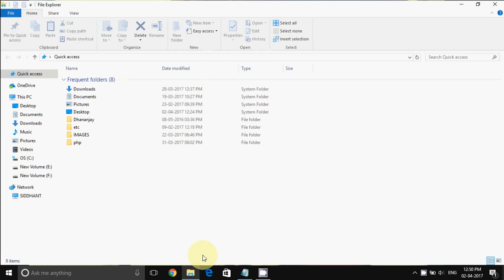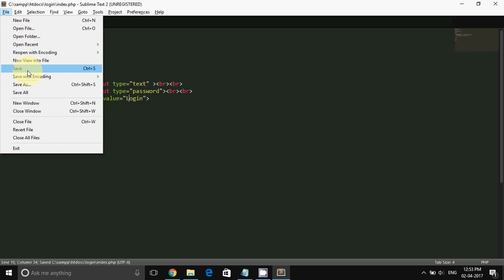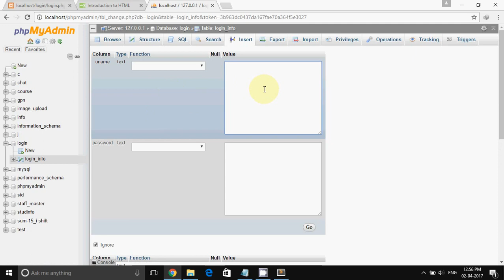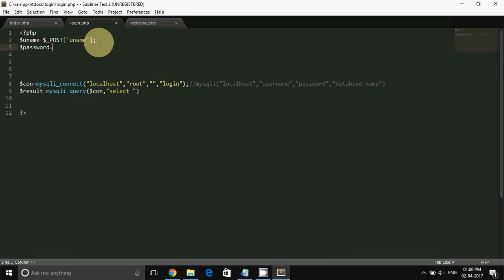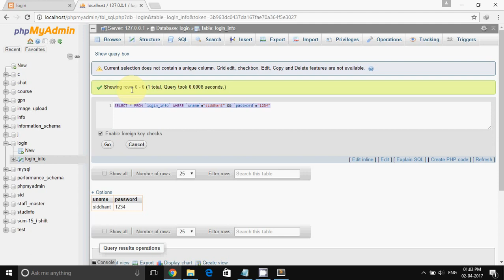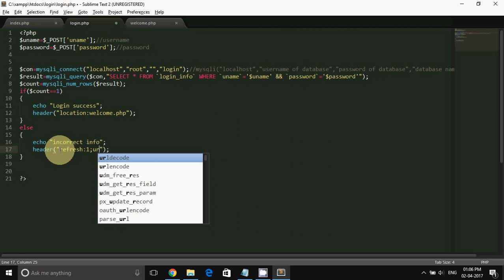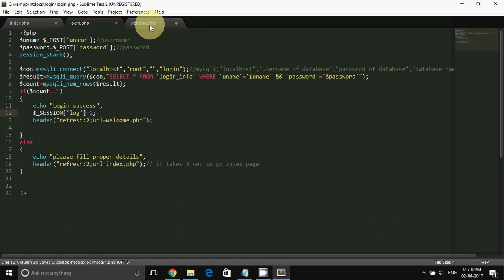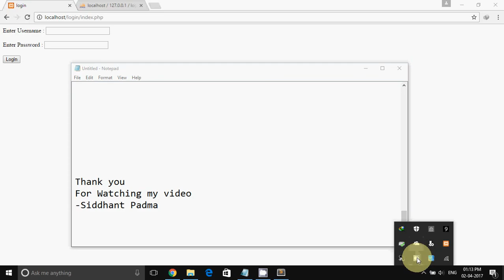how to create login page in php with mysql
how to create login form in php
creating A Simple MySQL Login Form
how to create simple login form in php with mysql
How to Create a Login Page in PHP
php with mysql login form
Login system using PHP with MYSQL database
How to create a login system in PHP
PHP Programming Tutorial
login &  logout

Login System Tutorial with PHP and MYSQL Database
Design form login